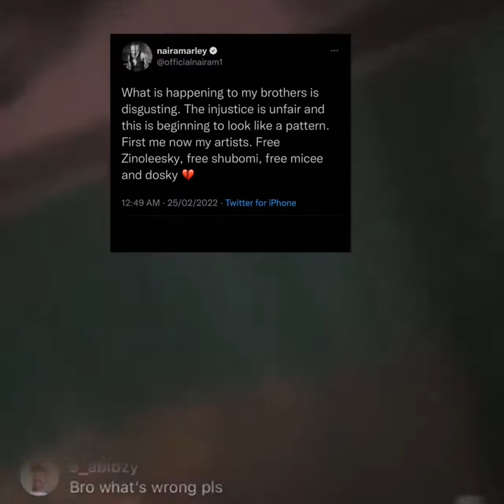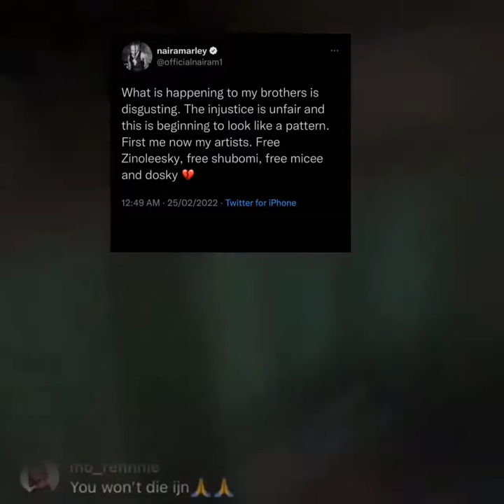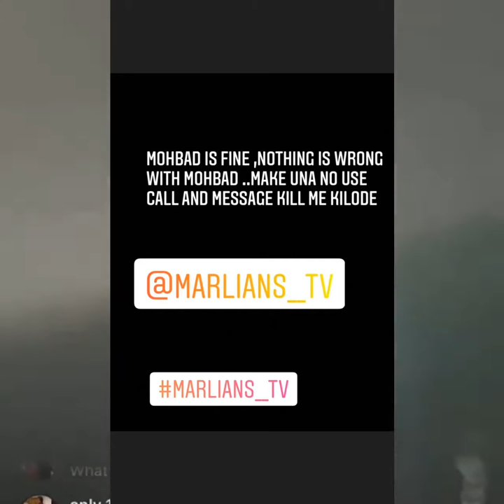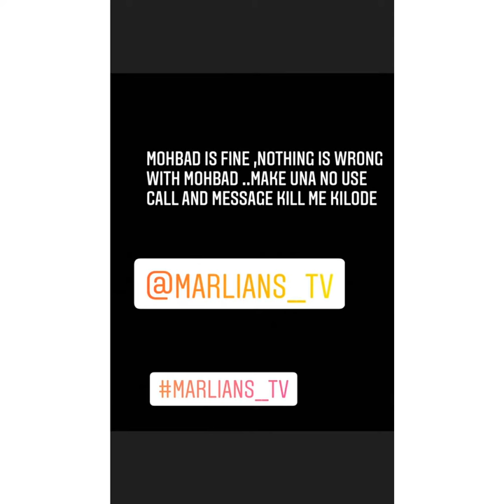WHAT!!! Watch What's Happening to Zinoleesky and Mohbad After Their Arrest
Nigerian singers and Marlian signed artists Zinoleesky and Mohbad have been arrested for keep keeping illegal drugs in their custody.They were also harassed and bullied